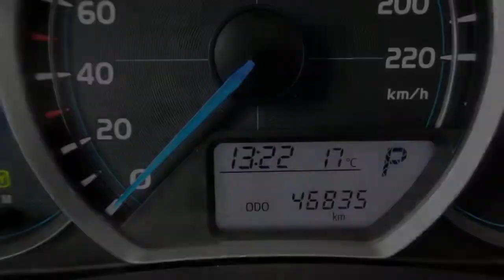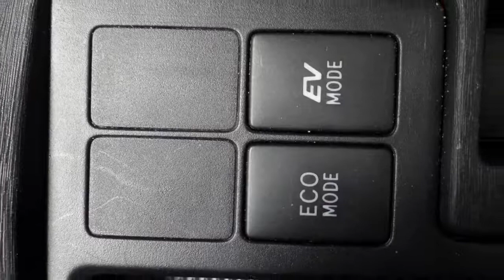Toyota Yaris 1.5 Hybrid Dynamic